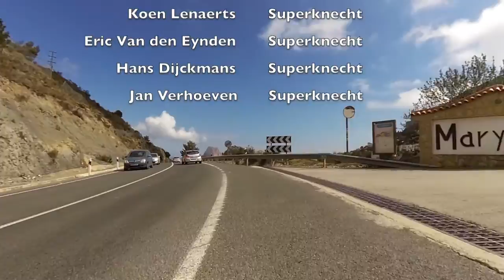Costa Blanca Cycling Days 2015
Reportage van de Costa Blanca Cycling Days 2015